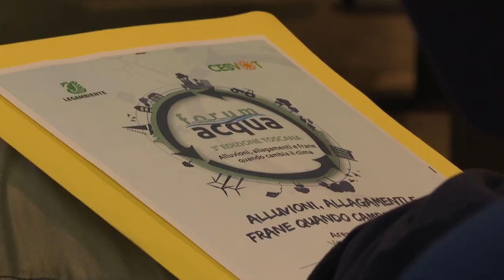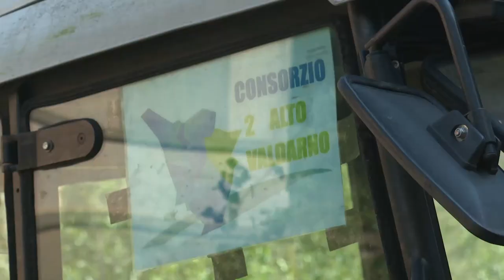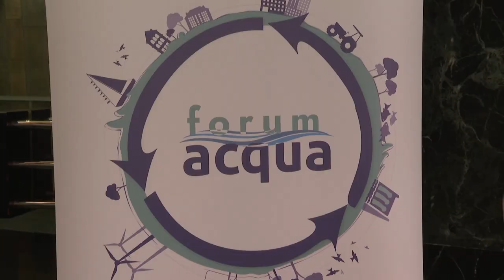Arezzo la “capitale” dell'acqua con Legambiente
Si è tenuta ad Arezzo la terza edizione toscana del Forum Acqua, una giornata dedicata alla gestione sostenibile della risorsa idrica. Il focus di quest’anno è stato l’approfondimento su alluvioni, allagamenti e frane, al tempo della crisi climatica, partendo dagli effetti catastrofici delle alluvioni del 2-3 novembre nella Piana fiorentina.